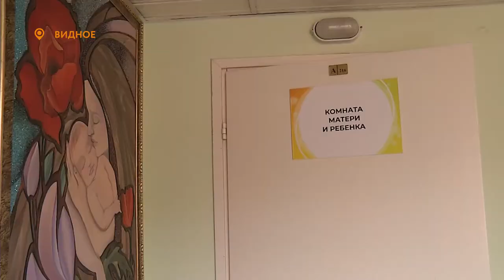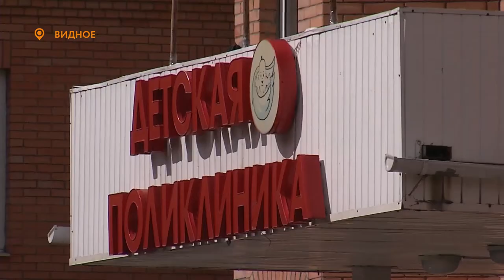МАМИНО МОЛОКО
В Видновской детской поликлинике стартовала «Неделя поддержки грудного вскармливания».

Она проводится ежегодно по инициативе Всемирной организации здравоохранения.

С 1 по 7 августа в медицинском учреждении специалисты проведут ряд мероприятий для молодых мам, в ходе которых расскажут о пользе грудного молока для ребенка.